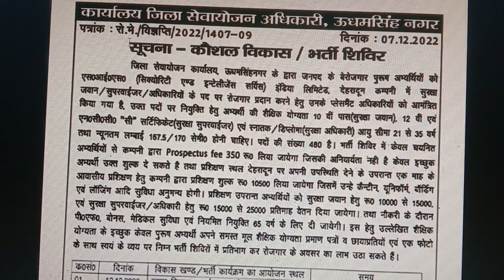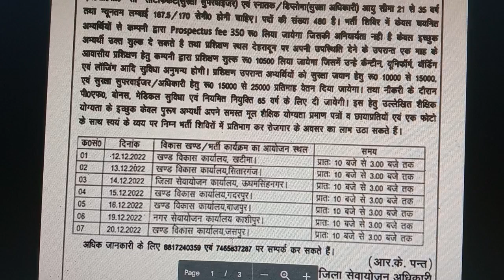Uttarakhand Security Gaurd Recruitment 2022 // Uttarakhand SIS Recruitment 2022